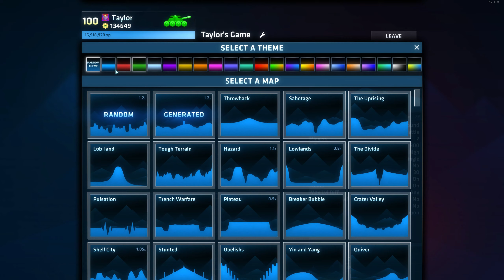ShellShock Live | How People Treat 5 Star 100s, Crazy Reactions Edition #7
Have you ever wondered how people treat 5 star level 100s or even desired to be one in the future?

Well in this video I show how people react to not only myself as a 5 star level 100 on shellshock live including a certain 2 star that insulted me over it out of jealousy.

Espeluznante
Trabaja Duro Duro
A Huevo

All song by Luna Cantina